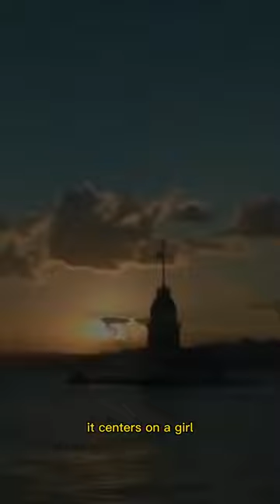Thea - Forced Marriage Turkish Drama Series (With English Subtitles)